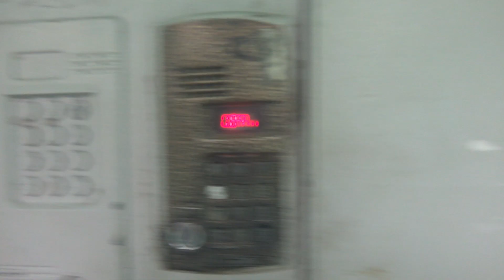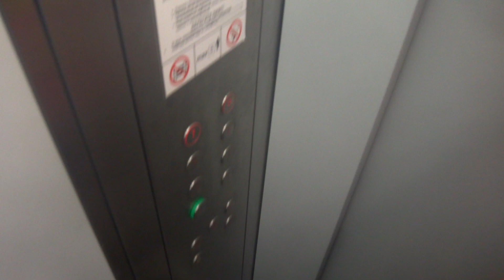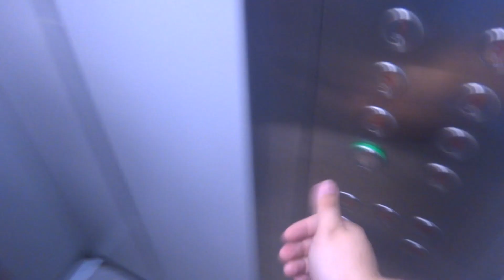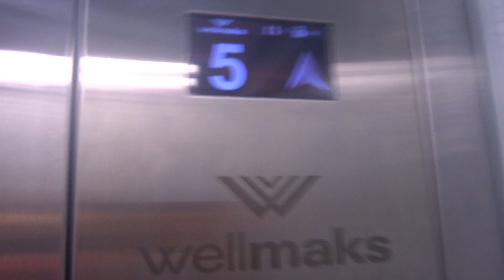Пассажирский лифт (г. Тверь), V=1 м-с, г-п 400 кг (15), музыкальный лифт Wellmaks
Озёрная 8, 1 подъезд
Ссылка на остальные подъезды в этом доме: